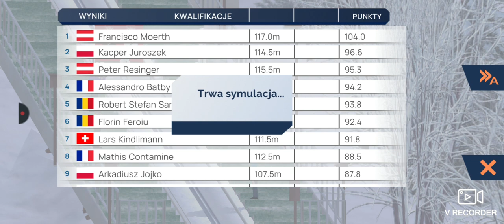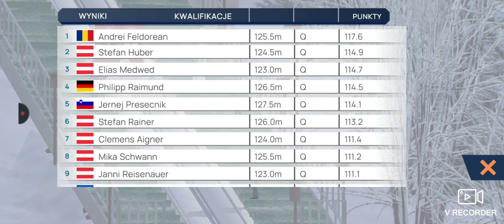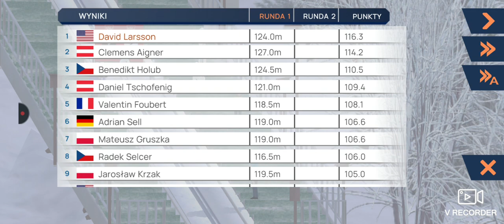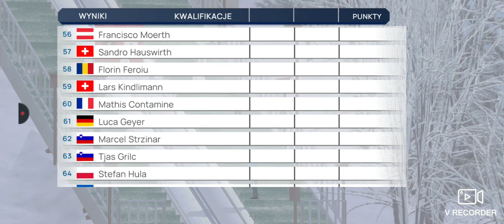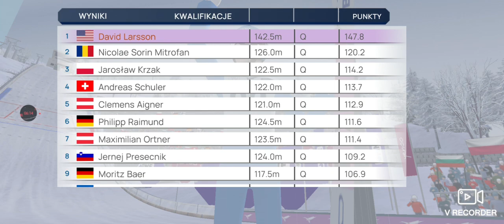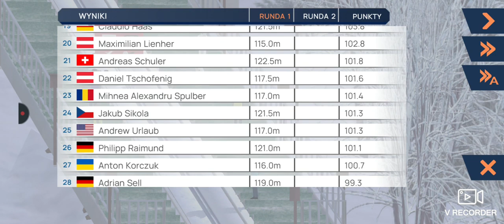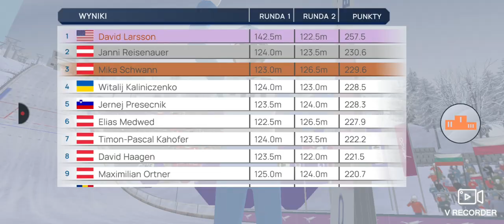Dziwne to Sapporo- Kariera Davida #9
Hmmm.

Witam, z tej strony 🐵Fine Monkey🐵,  a tak naprawdę Dawid. Mam 13 lat. Mieszkam w .(było podane w Q&A). Głównym motywem na moim kanale są/będą skoki narciarskie. Staram się odpowiadać na wszystkie komentarze 🙃

⚽️Interesuję się sportem🏀
👦Lubię rozmawiać z przyjaciółmi 👧
🦊Zwierzęta nie są mi obce🐷

Moim celem jest zdobycie 100 subsrybentów. Moje motto to ,,Warto Marzyć ".